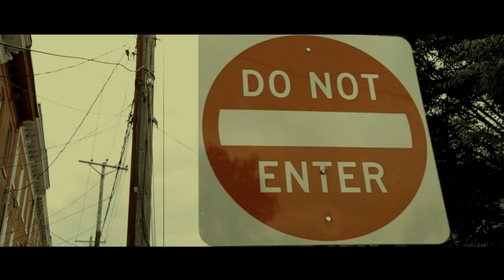Ancient Alienz - Ancient Alchemy (Directed By DJ Bless)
Artist: Ancient Alienz

Song: Ancient Alchemy

Directed & Edited By DJ Bless